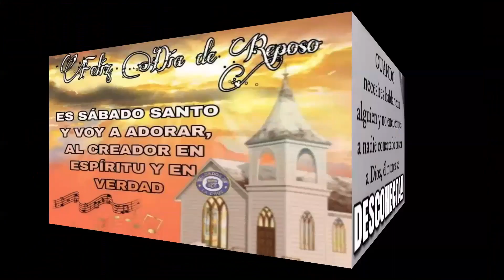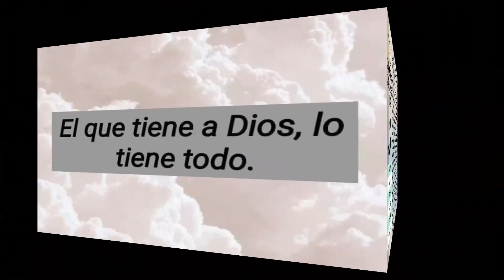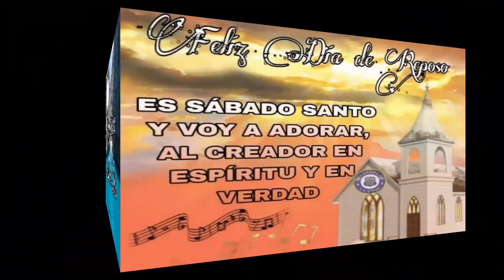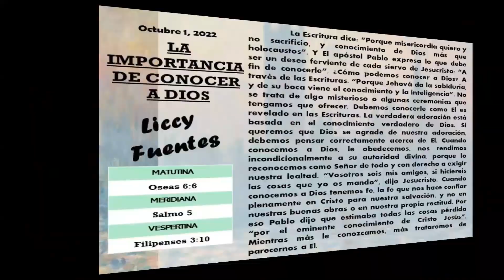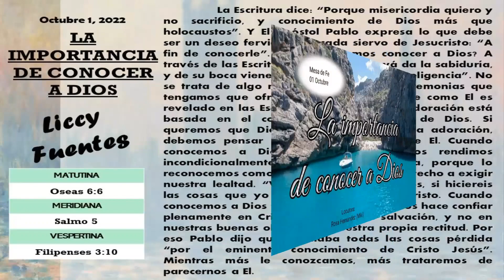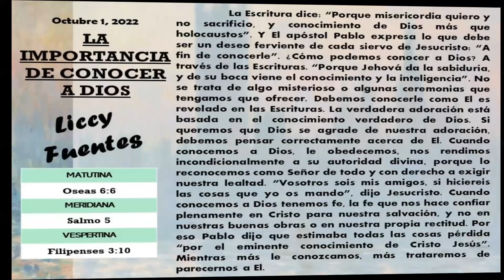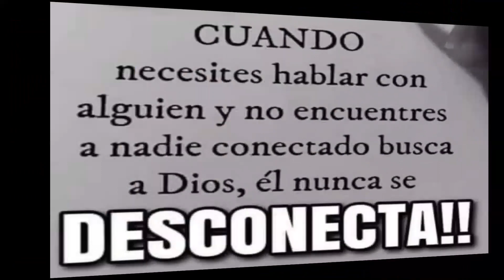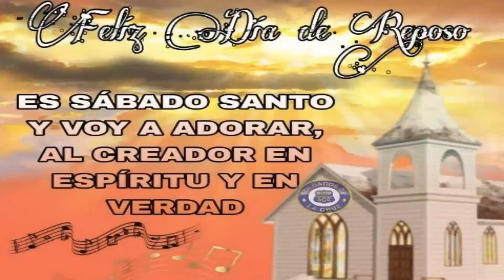Devocional del Sabado: La importancia de conocer a Dios